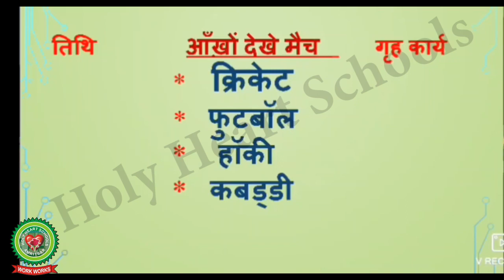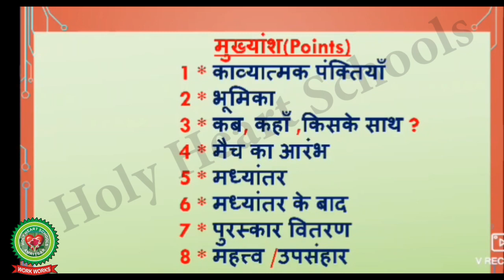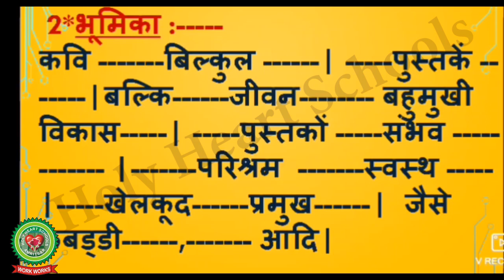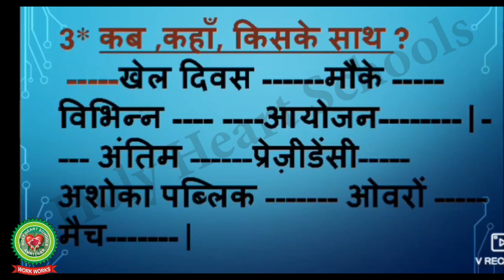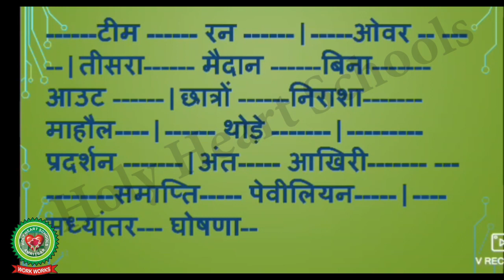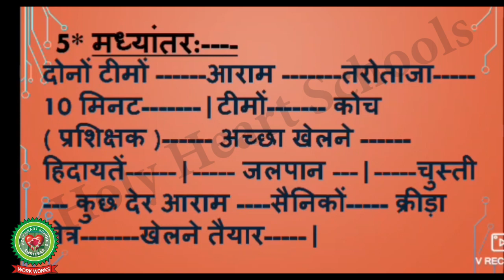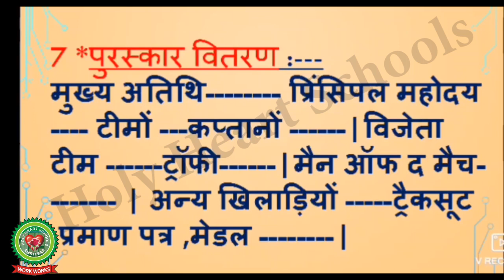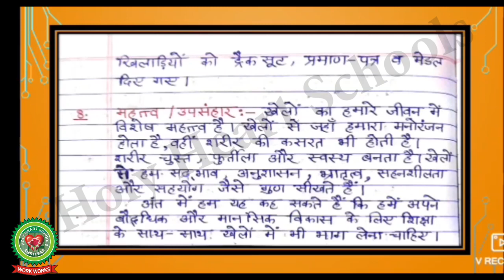निबध ंEssays आखो ँदखं मेचे Day 1 Class 6 Hindi Holy Heart Schools